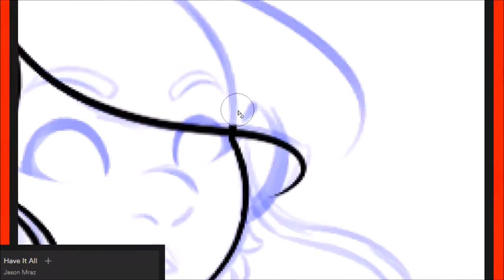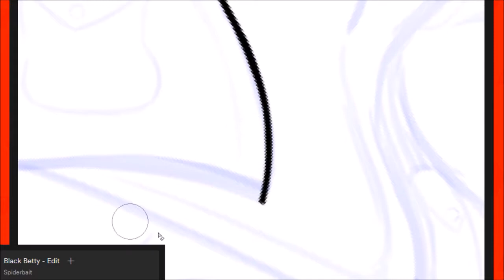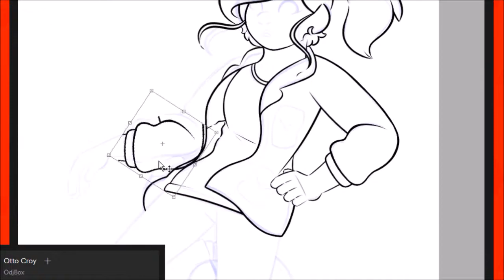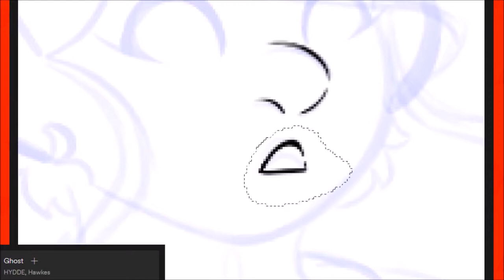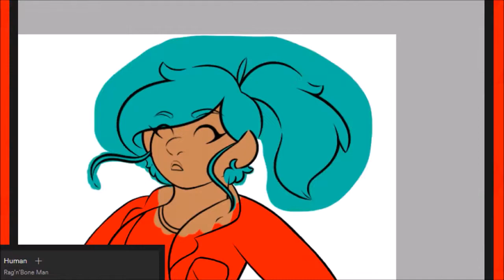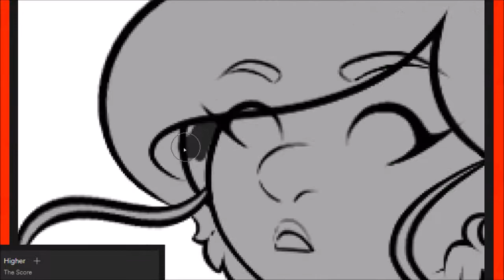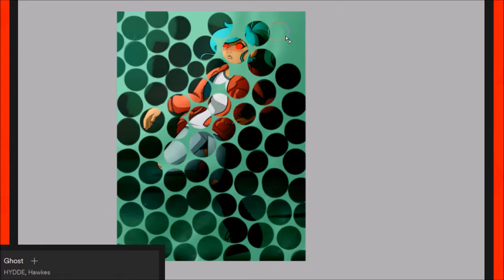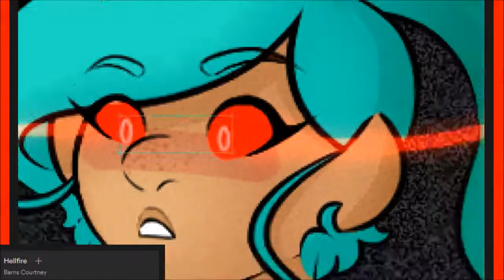Haunting: Oxenfree Speedpaint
Ayyyyyy I didn't take 7 months to post another speedpaint this time!!

So, my friend recently recommended a game called Oxenfree to me and I bought it as an off-thing to do between studying for finals. Sat down and finished the whole game and half of another playthrough in just one sitting. It's an amazing and wonderfully made game that if you haven't played/seen anything for I HIGHLY recommend looking into it. It's slowly dragging me out of my art block as well so who knows, maybe there will be another speedpaint up for this game if y'all are interested!

Also just a note, I didn't actually listen to GREAT NIGHT for and hour and a half. My friends and I were rabb.it-ing the newest King Falls AM episode so I had my Spotify paused on that song.